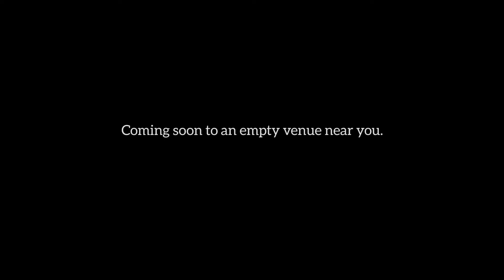Boycott Band Trailer- HD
Other bands might take a stand. But they're more interested in getting down.